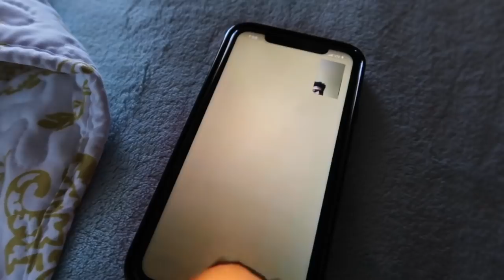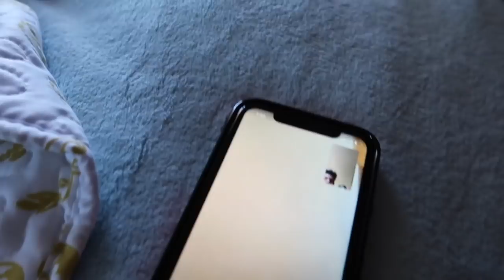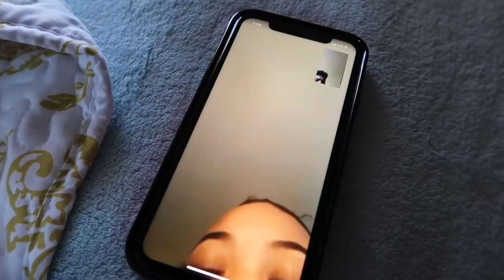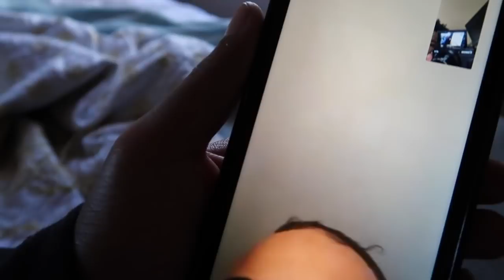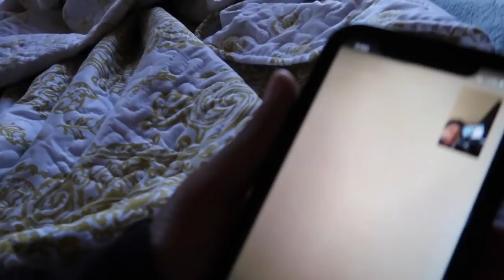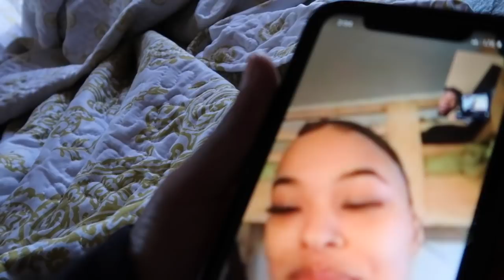MY GIRLFRIEND CALLED ME ABOUT LINKING WITH MY EX...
501 W GLENOAKS BLVD SUITE #10 GLENDALE, CA 91202 United States

WATCH THESE ADS SO I CAN EAT PLEASE! LMAO! just a kid with a camera